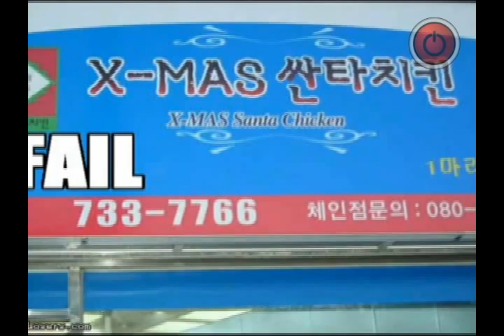Login 14/12/10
O seu programa de anti-cultura da TV UERJ Online. No programa de hoje: FAIL Grande Momento, Editor Indica e mais.